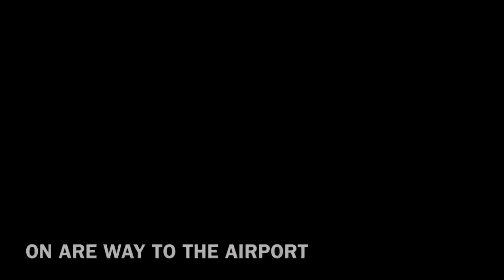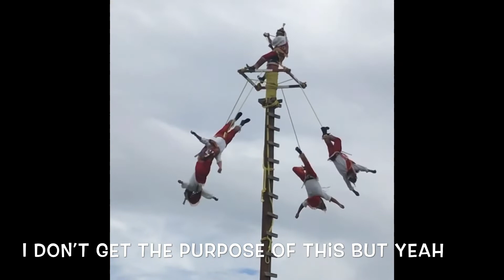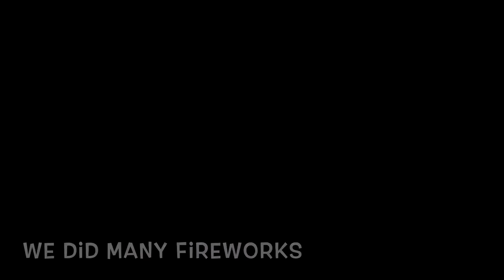MEXICO VLOG.‼️ 2019-2020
in this video you can see my experience when going on vacation to MEXICO while being in 2019 throughout 2020. The video includes my highlights, getting to Mexico and leaving Mexico.